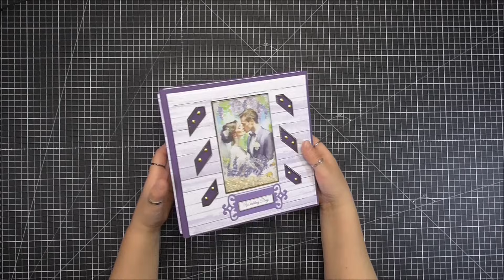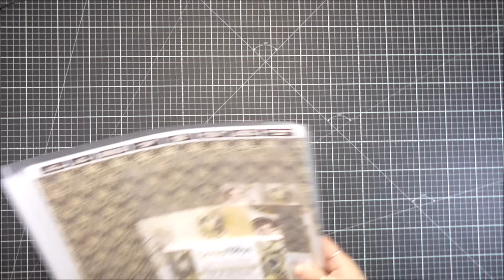COMPRITAS TEMU~ESCUADRA PARA OJALES Y MIS TALLERES ONLINE 🌸.